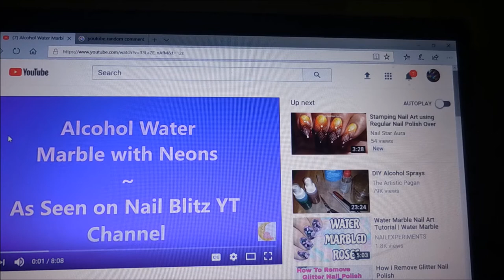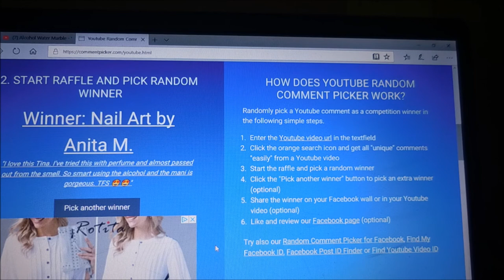UR Beautiful 12 Winner Announcement